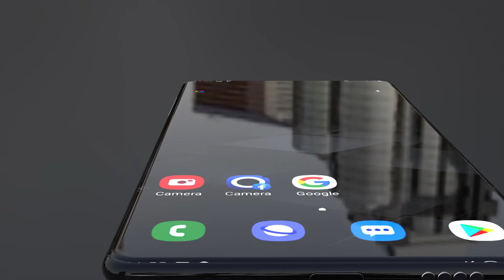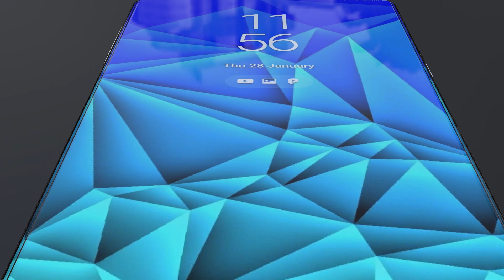SAMSUNG GALAXY F91 pro | trailer concept design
SAMSUNG GALAXY F91 pro trailer concept design official introduction